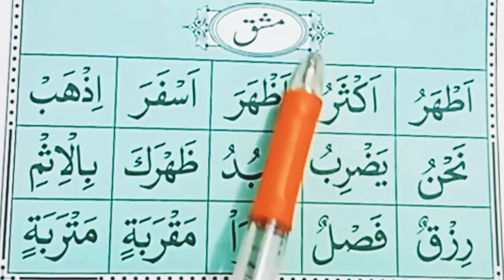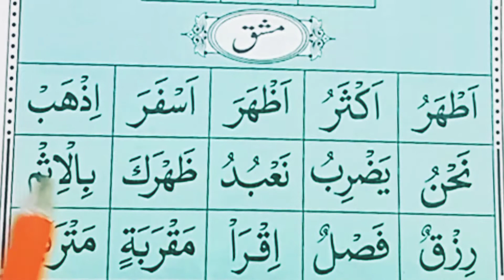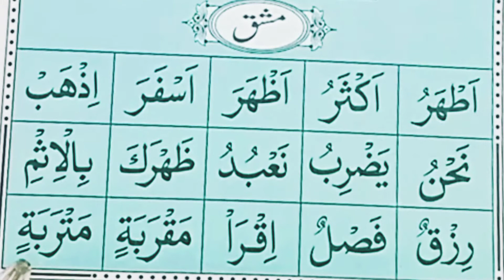Qaida Jamiat Taleem ul Quran { Exercise Number 21 } Quran Center